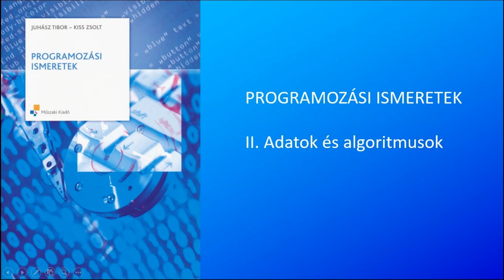A) Bevezetés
A Programozási ismeretek (Műszaki Kiadó, 2015) 2. fejezetének leckéi
Bevezetés